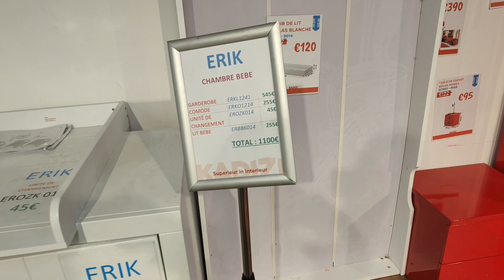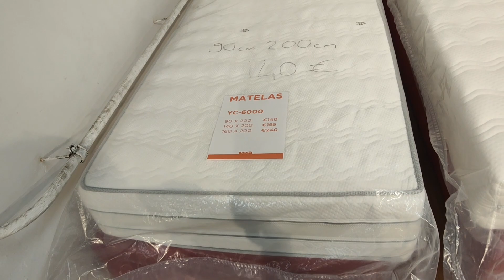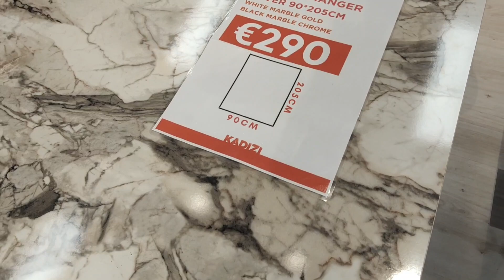KADIZI TOUS LES MODÈLES DE CHAISES TABLES LUSTRES SUSPENSIONS 20 FÉVRIER 22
KADIZI
38 RUE GALLAIT
SCHAERBEEK
BRUXELLES